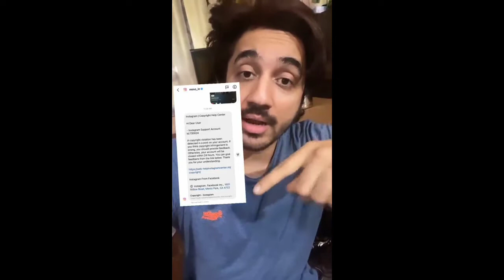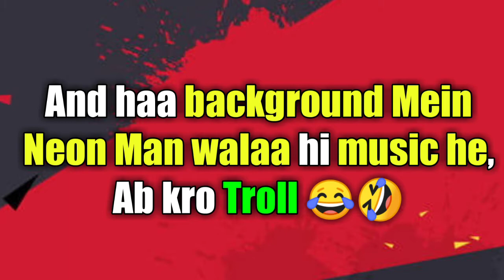Ashish Chanchlani Soon In Bollywood? CarryMinati Again Roast On? Scam With Mumbaiker Nikhil